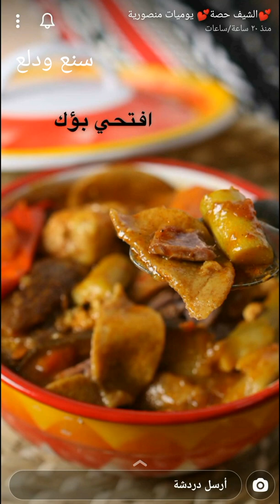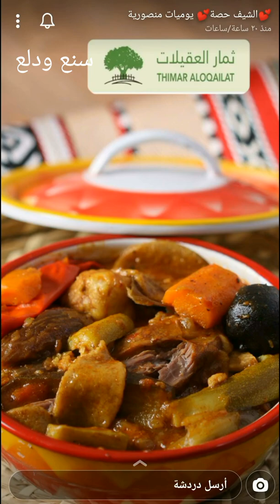مطازيز بالقدر الكهربائي 🔥 اكلة شتوية سعودية تشتهر فيها منطقة نجد 💞 تهبل وتدفي لذاذة 👍 الشيف حصه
المطازيز ...
اكلة شتوية سعودية تشتهر فيها منطقة نجد واغلب العائلة تحبها
الخضار والبهارات في عذي الوصفة من ثمار العقيلات @aloqailat
كنت مستعجلة اليوم واستخدمت قدر الضغط وماندمت ابدا اختصر علي الوقت ..
المقادير والطريقة //
حطيت زيت وكمية كبيرة من البصل احلى لين تشقر ثم اضيف اللحم واقلبه ثم اضيف طملطم ومعجون واخليه يتسبك ،،
اضفت بهارات ( ماجي ملعقة كبيرة و بهار اللحم ملعقة كبيرة وبهار مشكل نصف ملعقة كبيرة وملعقة صغيرة كركم و قليل لومي الاصل مافيه بس انا احبه)
واقلب واضيف قمر الدين يكسر الحموضة ويعطي نكهة حلوة وممكن وضع السكر وهالاضافة مو في الوصفة الاصلية بس اضافة اضيفها في كل الايدام جربوها
نضيف ماء ونضغط ٢٠دقيقة ..
افتحه واحط الملح والخضار ( كوسا - وقرع - وباذنجان - وفلفل)
انا اضفت زهرة وبطاطس الاصل طبعا مافي بس عاد احبهم😆
واحط المطازيز ( اقراص مصنوعة من البر ومجففه او بالجهاز مضغوطة شوي)
واقفله واضغطه ٢٠دقيقة ..
وجهزت مطازيزنا تهبل تهبل وتدفي لذاذة 😋
مشاهدة ممتعة ،،